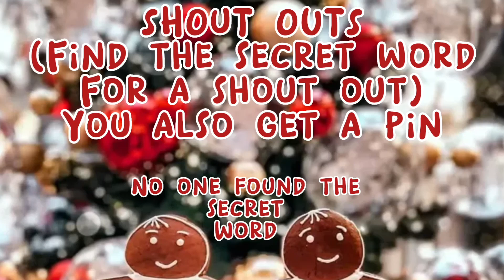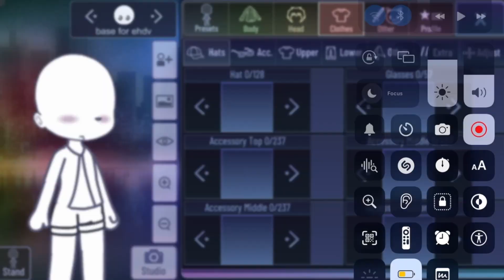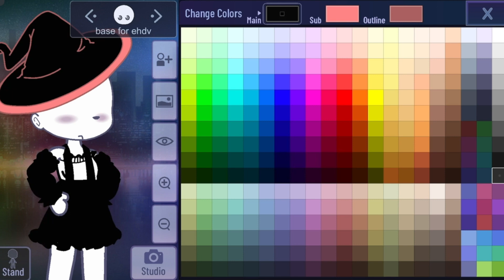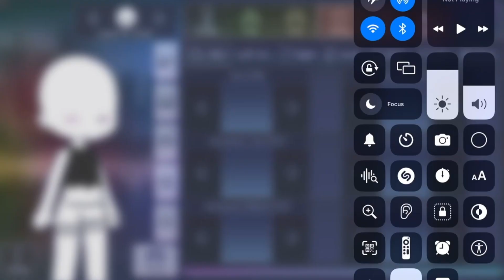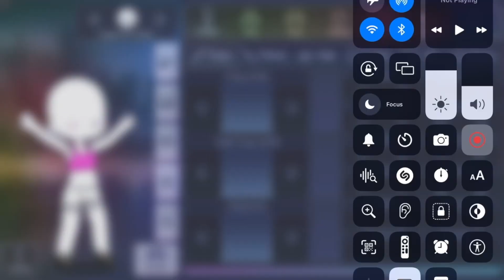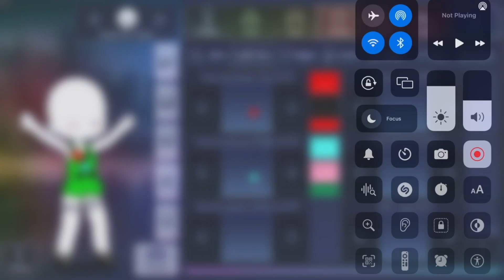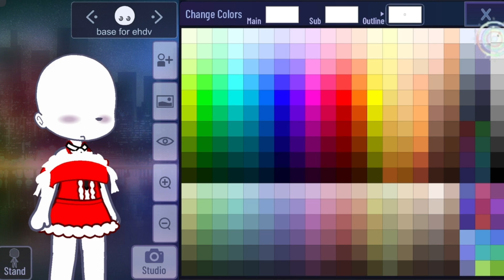Gacha Club Hacks Part 28